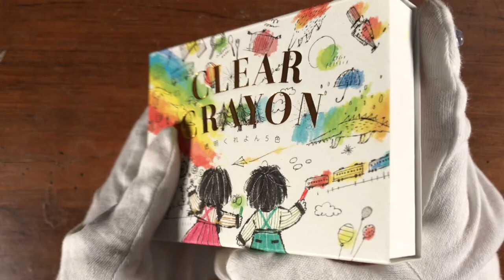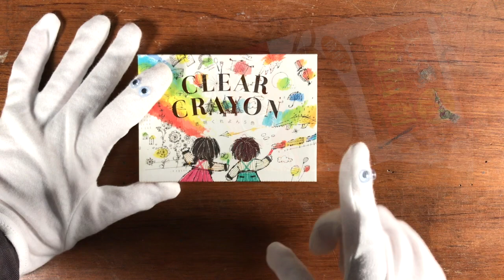【商品レビュー】透明クレヨン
見つけてからずっと試したかった画材です。